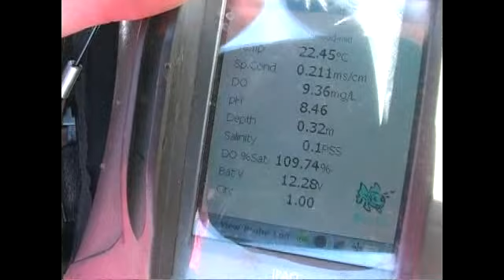Water sampling demo part 1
Princeton Hydro demonstrates proper water sampling technique.